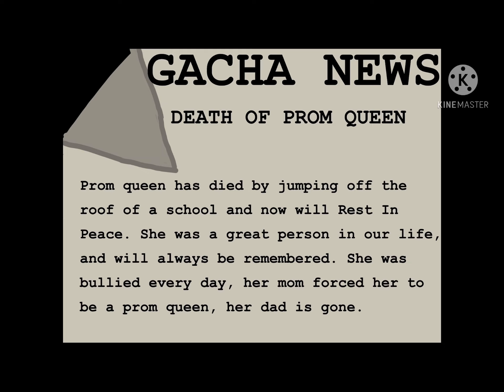Prom queen /Gacha life music video\